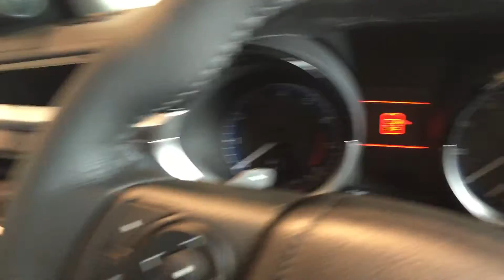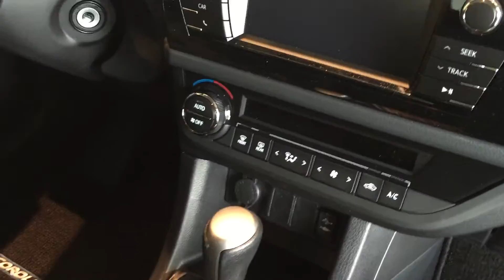Mr Patel Corolla from byron